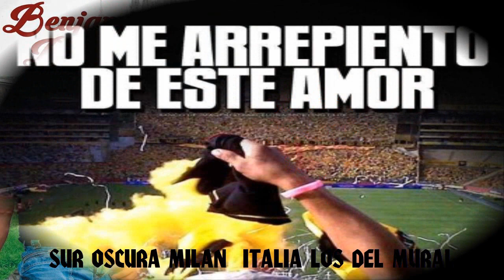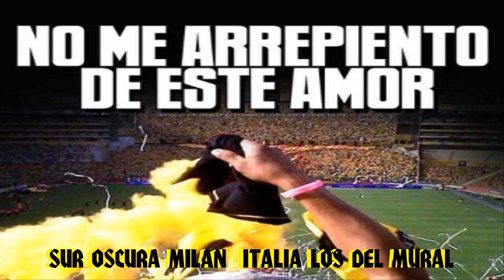ADIOS HERMANO. TE SALUDAMOS (LA SUR OSCURA MILAN ITALIA LOS DEL MURAL)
Un grande amigo   BENJAMIN BARCO